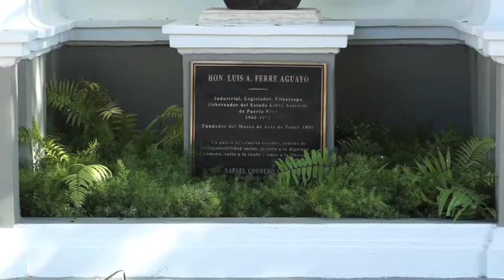Conmemoración Natalicio Don Luis A. Ferré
Plaza de los Próceres, Ponce Puerto Rico